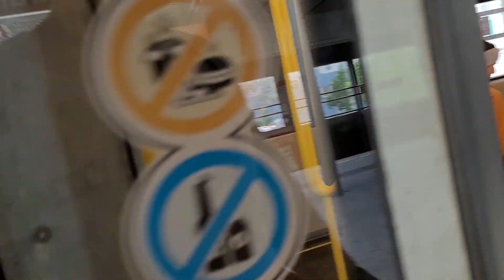U1 Mitfahrt Aderklaaer Straße nach Leopoldau (U-Bahn Wien Siemens/Bombardier Type V/v)(18.04.2024)